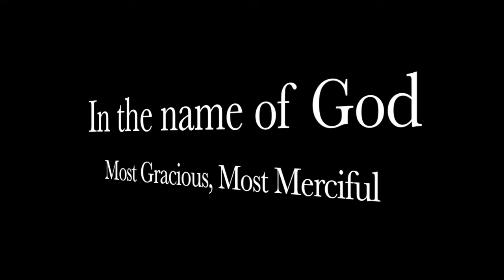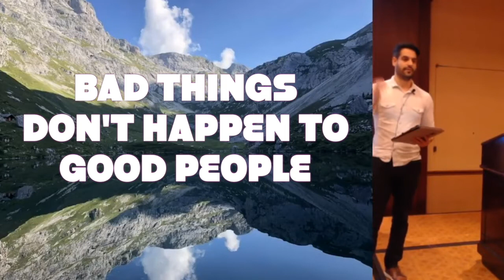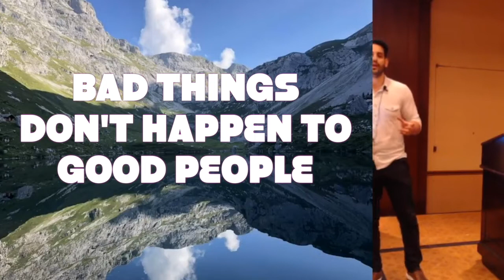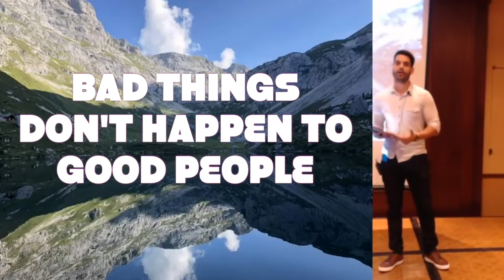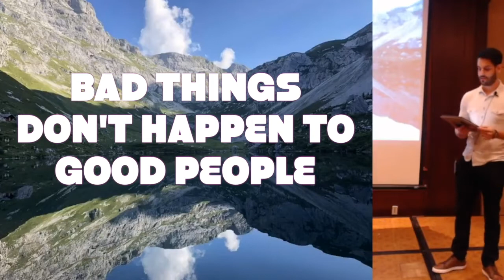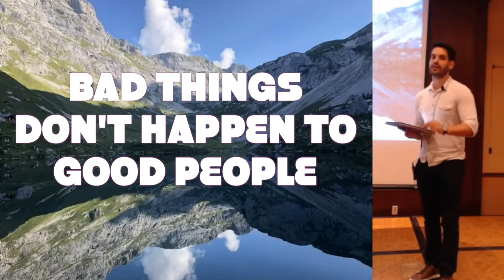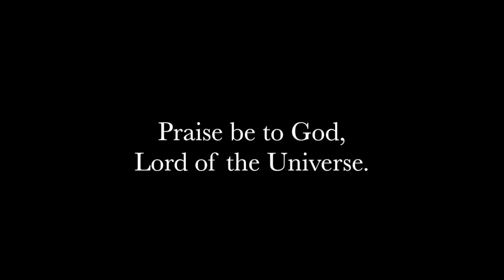Bad Things Don't Happen to Good People - Submitters Annual Conference, 2018